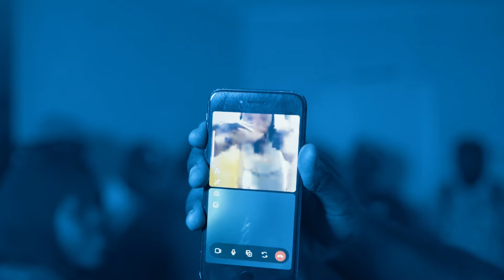Lefty3x - From The Bottom (Official Music Video ) Shot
Lefty3x Drops New Visual ‼️

Follow on all Platforms @lefty3x

TRUE CHAMPION MUZIK GROUP

- Management